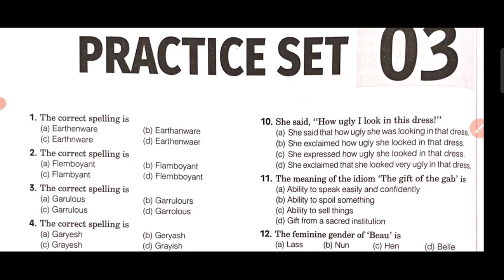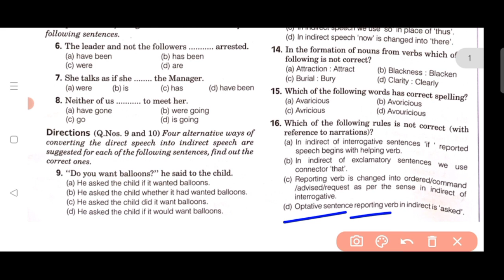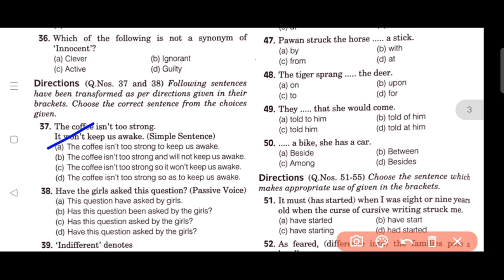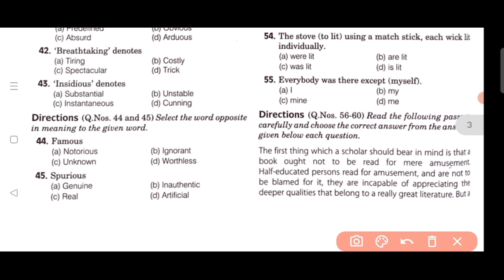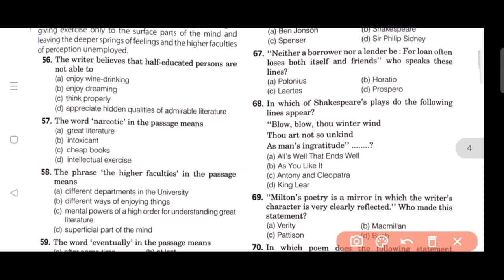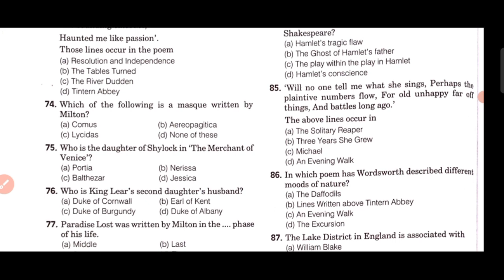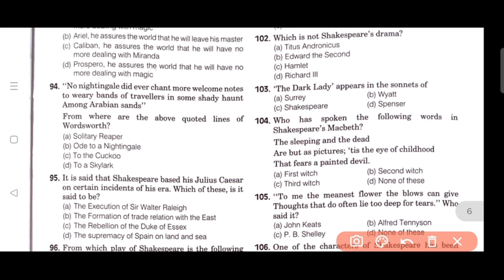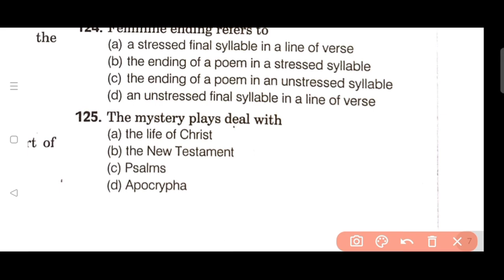TGT English practice set -3 || TGT English Model Paper -3 Practice set of TGT English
tgt english paper
tgt english
tgt english model paper
up tgt english online classes
tgt english preparation 2021
tgt
tgt pgt english paper
up tgt english,tgt english literature
up tgt pgt english preparation
tgt english grammar

model paper tgt English